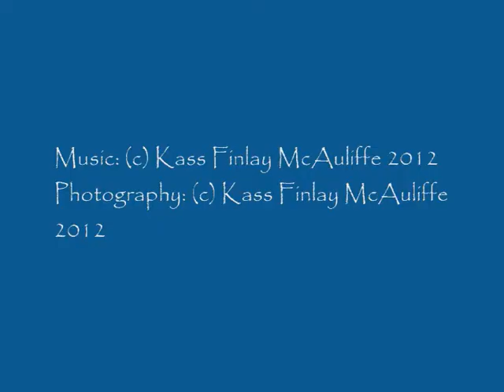Kass Finlay McAuliffe ASPIRE TO FLY.wmv